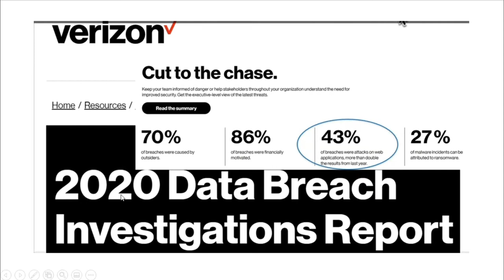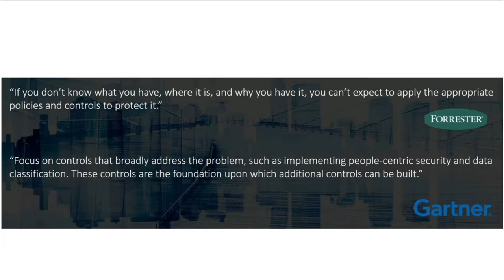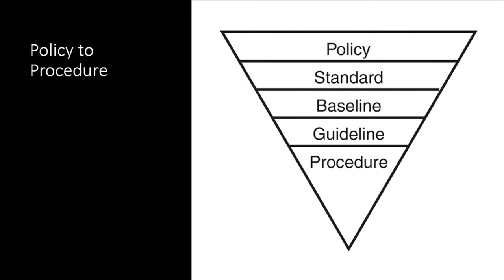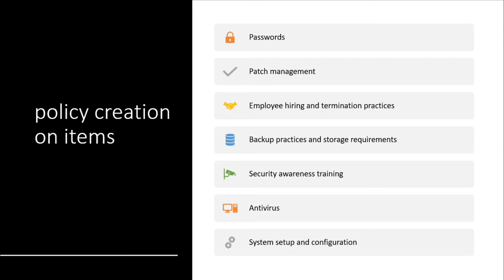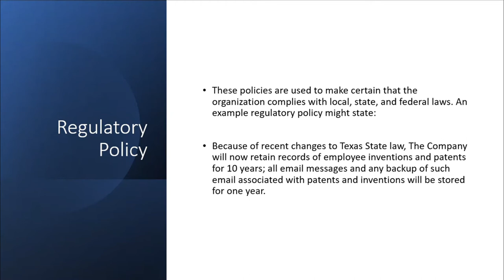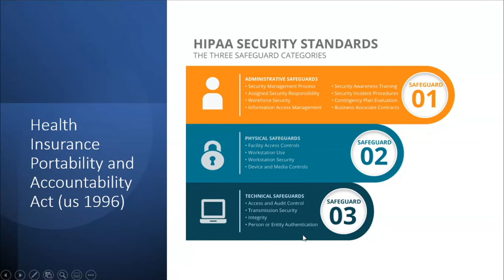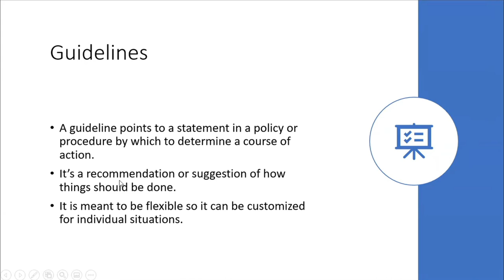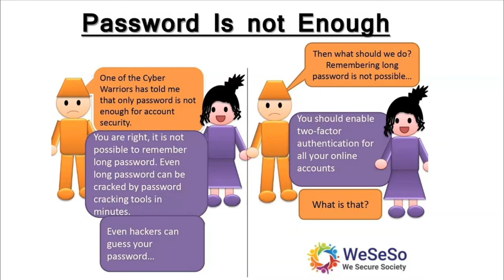Security Management and Government: Policies, Procedures, Standards, Baselines, and Guidelines